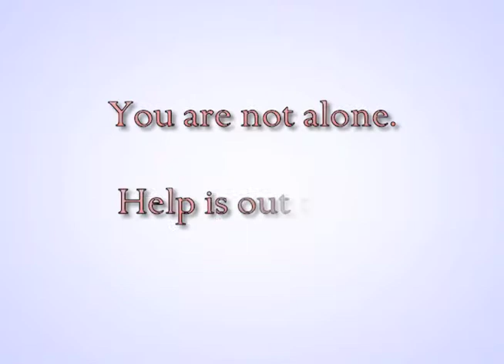"Speak Up When You're Down" - A conversation with Postpartum Depression Advocate, Mary Jo Codey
Mary Jo Codey "speaks up" about postpartum depression and advocates its education and awareness.